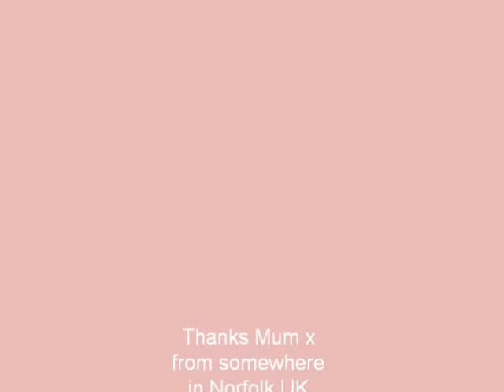Sergeant Major Song staring Mum 94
War Time sing a long with Mum